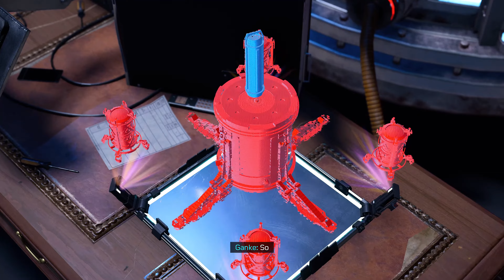Spider-Man Miles Morales - Gameplay Walkthrough - Part 5 - 4K 60FPS PS5 - No Commentary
Marvel’s Spider-Man: Miles Morales - Gameplay Walkthrough - Amazing Difficulty - 4K 60 FPS PS5 - No Commentary